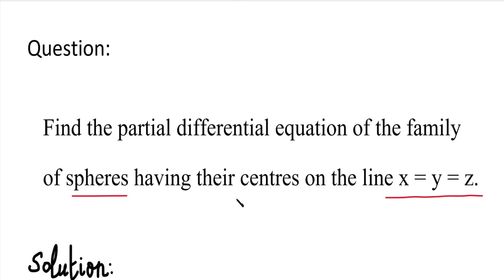Formation of Partial Differential Equation by elimination of arbitrary constants # Problem in Tamil